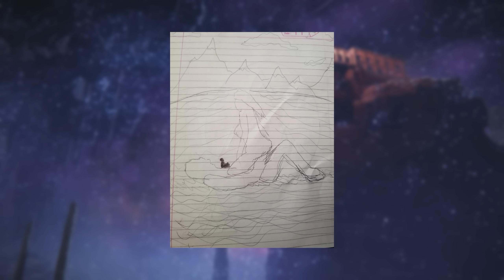Ketamine & LSD Trip Report: 'Leaving Physical Reality'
A dolphin flipping experience results in wide array of bizarre visonary experiences.

MUSIC FEATURED:
1. Kamaro's Dance - Majora's Mask
2. City in the Sky - Twilight Princess

CHAPTERS:

00:00 - Disclaimer/Thanks to Patrons & YT Members

00:21 - Trip Report

05:09 - Commentary